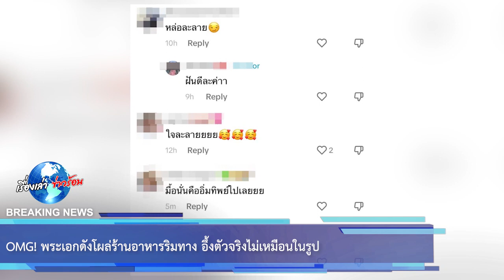OMG! พระเอกดังโผล่ร้านอาหารริมทาง อึ้งตัวจริงไม่เหมือนในรูป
สำหรับพระเอกหนุ่ม เเบร์รี่ ณเดชน์ คูกิมิยะ หลายครั้งที่มักจะเห็นหนุ่มคนนี้เป็นกระเเสไวรัลใน tiktok เพราะ คลิป วีดีโอที่เขามักจะใช้ชีวิตเเบบเรียบง่าย ไม่ว่าจะเป็นนั่งมอเตอร์ไซค์รับจ้าง ขึ้น รถไฟฟ้า
เเละล่าสุด คลิป วีดีโอ ของ ณเดชน์เป็นไวรัลอีกครั้งเมื่อเขาพาคุณเเม่ไปทานอาหารร้านอาหารริมทาง เเต่ดูเหมือนว่าความหล่อจะสร้างเรื่องสุดๆ เพราะหลังจากที่ชาวเน็ตเห็น คลิปนี้เเล้วหลายคนต่างบอกเป็นเสียงเดียวกันว่า หล่อมาก ตัวจรง หล่อกว่าในรูปล้านเท่าเลย

00:00 - Intro
00:10 - News
01:00 - Minute